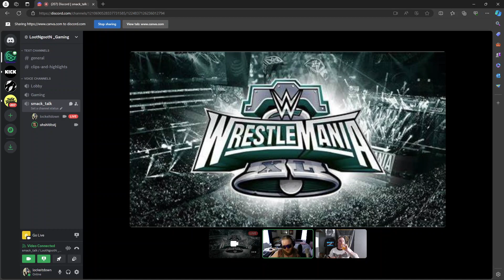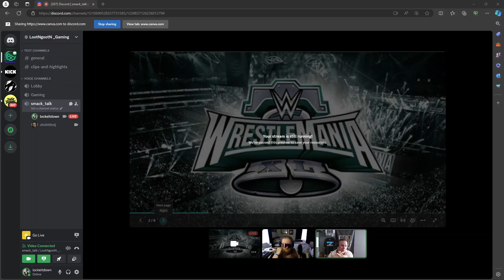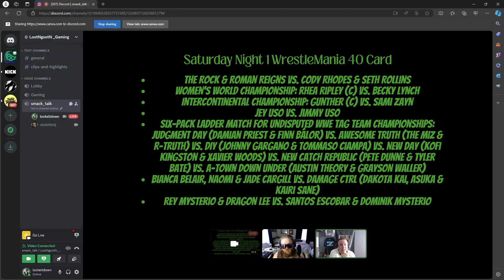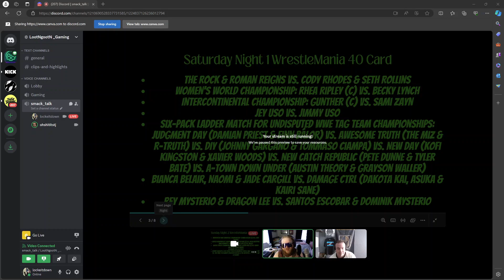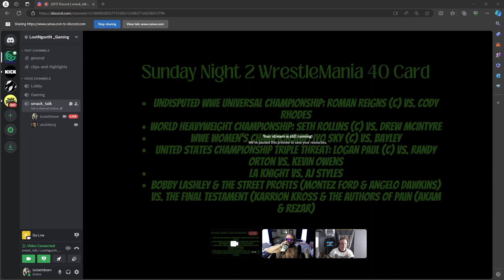Episode#1 4/2/24 WM40 Pre-Show Predictions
Savage tommy and the Locke Breakdown WrestleMania 40 predictions gearing up for this weekend.

Episode #1